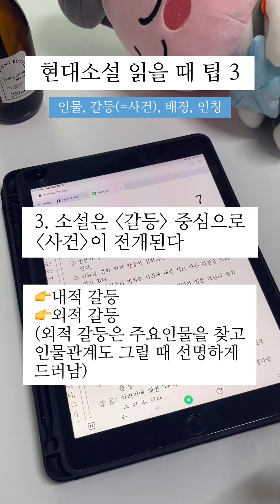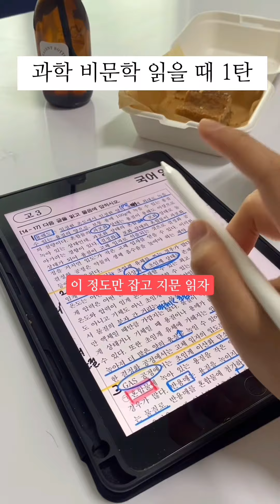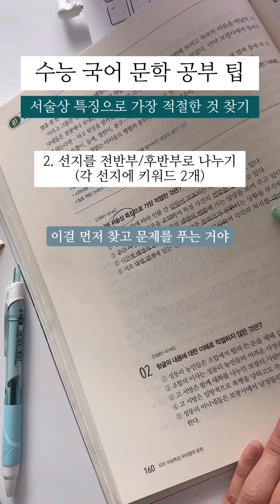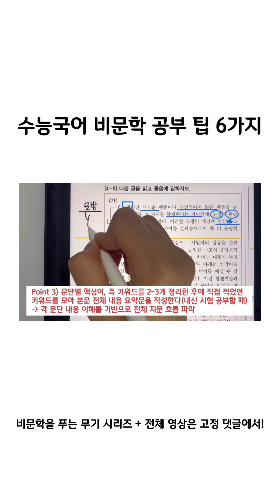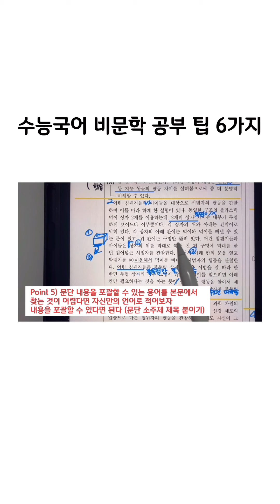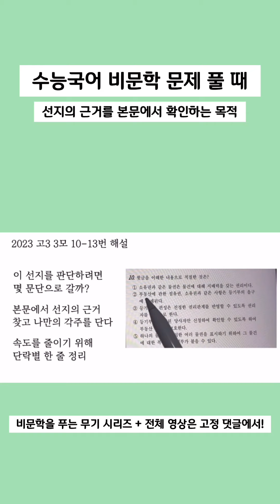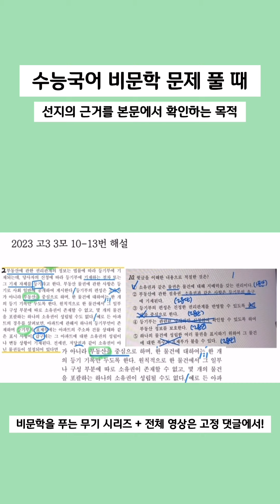서울대쌤 수능 국어 모의고사 공부팁 숏츠 모음 2탄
🤍 배경음악 🤍
SellBuyMusic - Ending
SellBuyMusic - 해변의 저녁